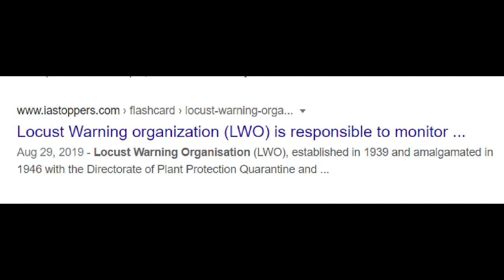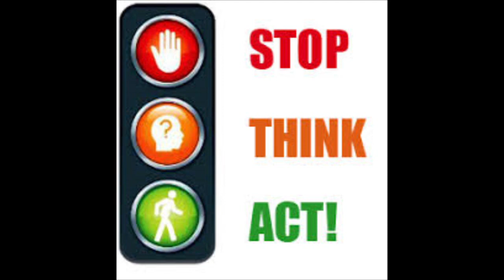Desert locust in India | in Tamil | இந்தியாவில் வெட்டுக்கிளிகள் அட்டகாசம்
This video contains details about desert locust in India. It describes how desert locust came to India and and the reason for this unnatural event.

If you like this video about desert locust. do SHARE !!